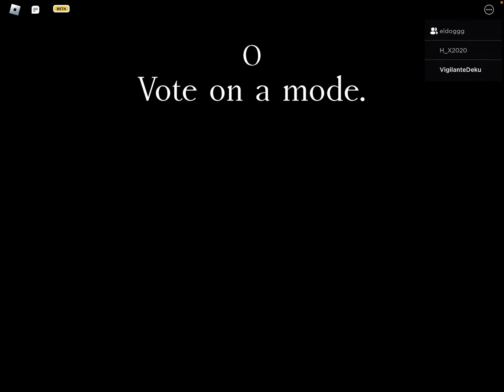Roblox the intruder horror game easy mode experience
shhhhh dont let him see you